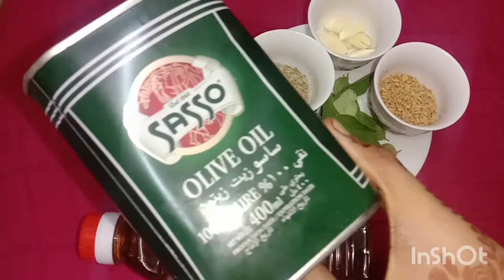HOMEMADE HAIR OIL FOR HAIR GROWTH ~ GET THICK HAIR, LONG HAIR, HEALTHY HAIR | MISS MAJESTIC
oil on regular basis, you will get THICK HAIR, LONG HAIR, SHINY HAIR, HEALTHY HAIR. This Garlic hair oil is good for both men and women.

~ For good results, use this oil at least 3 months.
~Try this Homemade hair oil and give me feedback on comment section.
homemade hair oil for hair fall,
homemade hair oil malayalam,
homemade hair oil tamil,
homemade hair oil for hair fall control and hair growth,
homemade hair oil for dandruff and hairfall in hindi,
homemade jasmine hairka ras) and Coconut Oil (Nariyal ka Tel) जो आपके बालो को लम्बा, घना और काला करने में बहुत उपयोगी है (GROW LONG HAIR FAST)
बालों को तेजी से लंबा करने का सबसे आसान और सस्ता घरेलू इलाज | how to grow long hair and hair care tips
तेल में बस ये मिला लो बाल इतने ज्यादा लंबे घने हो जाएंगे कि संभाल नही पाओगे | Super Fast Hair Growth, हफ्ते मे सिर्फ 2 बार लगाने से ही बालो इतना ज्यादा लंबा कर देगा ये की संभाल नही पाओगे Get Long Hairs
प्याज के रस में ये एक चीज मिलाकर रात में बालों में लगा लो बाल 2 INCH लंबे हो जायेंगे। HAIR GROWTH। मैंने रात में प्याज के रस में ये मिला के लगाया सुबह बाल 2 इंच लम्बे मिले फिर कटवाने पड़े# मेरी कहानी
इसे 2 बार लगाने पर बालो को तेजी से 10-15 इंच बढ़ाने के घरेलू नुस्खे-Grow Hair Fast Long & Naturally
How to Grow Long Thicken Hair with Onion - World's Best Remedy for Hair Growth इस आसान उपाय से बाल इतने लम्बे मोटे हो जायेंगे की सब देखते रह जायेंगे |